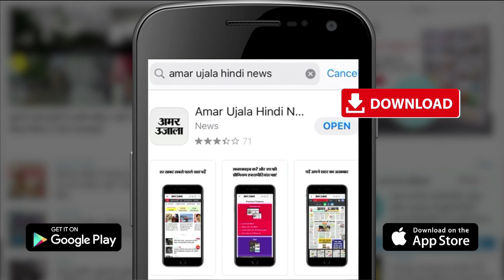न कोरोना का डर, न सख्ती का असर, बांकेबिहारी मंदिर में उमड़ी भीड़ | Crowd In Bankeybihari Temple | UP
मथुरा और वृंदावन में कोरोना संक्रमण तेजी से फैल रहा है, लेकिन भक्तों की भीड़ पर कोई नियंत्रण नहीं है। मंदिरों में श्रद्धालुओं की भीड़ इस कदर उमड़ रही है कि कोविड प्रोटोकॉल की धज्जियां उड़ रही है। शनिवार को वृंदावन के श्रीबांकेबिहारी मंदिर के बाहर ऐसी तस्वीरें देखने को मिलीं। मंदिर के अंदर भी नियम टूटे। कई श्रद्धालुओं बिना मास्क के दिखाई दिए। संक्रमण से बचाव के लिए उचित दूरी का पालन भी नहीं किया गया।